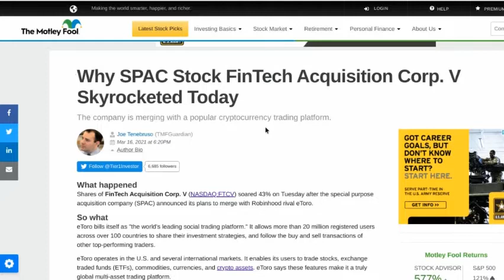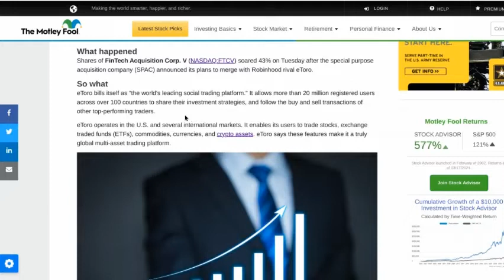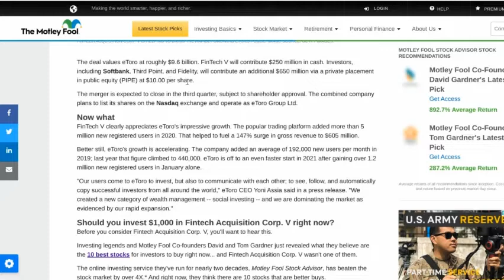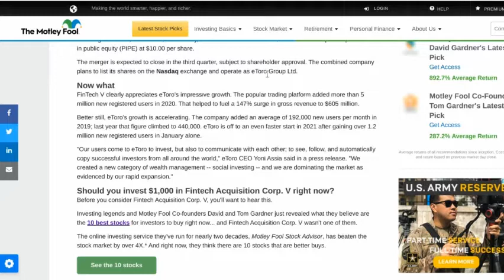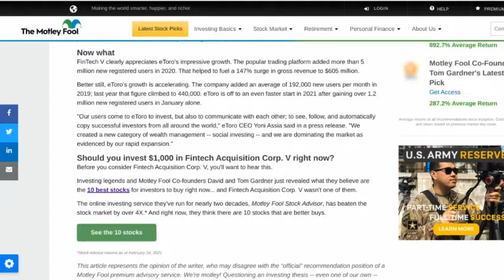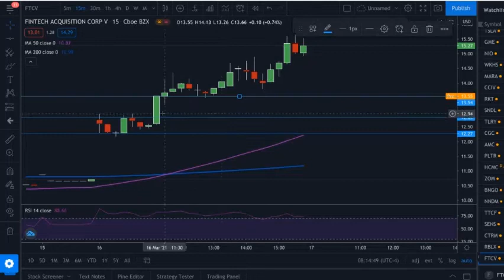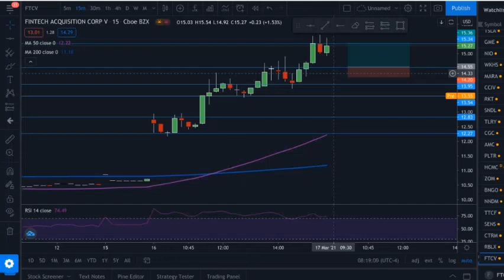eToro SPAC STOCK JUST ANNOUNCED!! - UP OVER 40%!! - Price Predictions & Stock Analysis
FTCV just announced their merger with eToro and the SPAC moved up 42%!! I go over this news and how it will affect the stock moving forward. I also give my price targets as well as technical analysis.